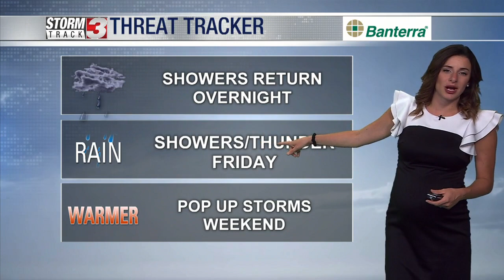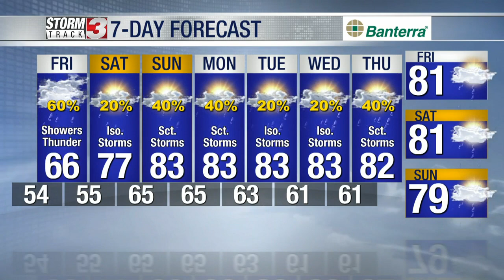May 4th Evening Weather